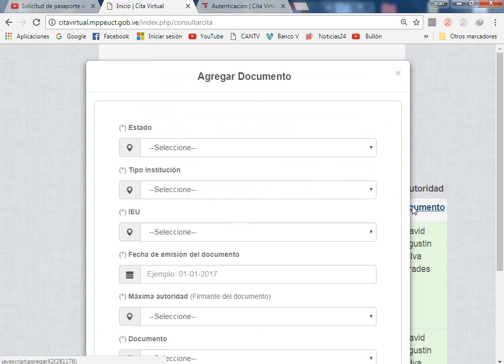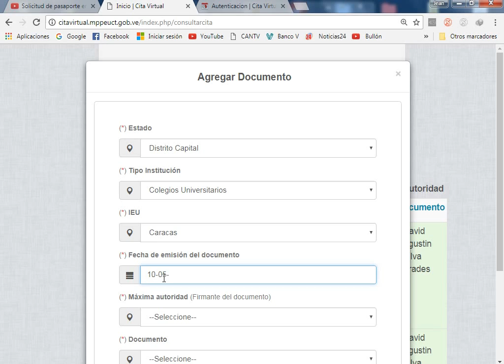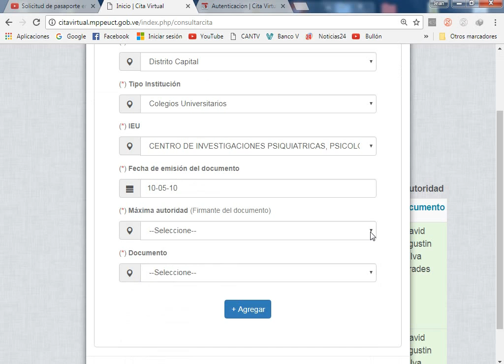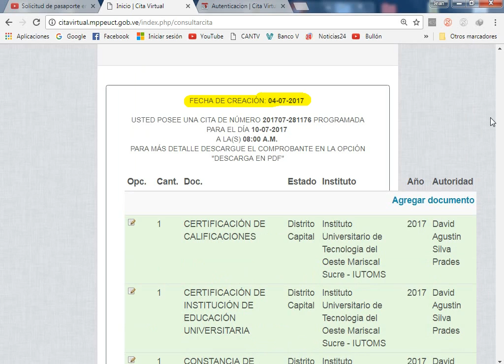Como agregar documentos despues de tener la cita del GTU